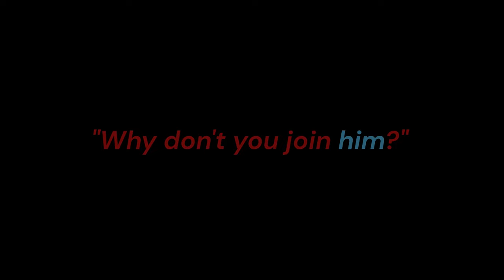Apotheosis (FULL-ISH) (sssprite Mix) | ILLEGAL INSTRUCTION (Cancelled) Ost.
-⚠️⚠️⚠️[WARNING THIS VIDEO HAS SOME FLASHING LIGHTS AND A LOT OF EFFECTS]⚠️⚠️⚠️

- IF ANY DEV SEES THIS AND WANTS TAKE THIS VIDEO DOWN, I WILL DO IT WITHOUT ANY PROBLEM.

- Thumbnail By: @Alythings

Friday Night Funkin' is a rhythm game in which the player controls a character called Boyfriend, who must defeat a series of opponents in order to continue dating his significant other, Girlfriend. The player must pass multiple levels, referred to as "weeks", each containing three songs. Each week, the player faces a different opponent, though some deviate in structure from this via the inclusion of multiple opponents. During gameplay, the opponent will sing a pattern of notes (represented as arrows) which the player must then mirror by using the arrow keys or the W, A, S, and D keys. Some songs introduce more complicated patterns, with the player's pattern sometimes varying from the opponent's or both singers engaging in a duet.